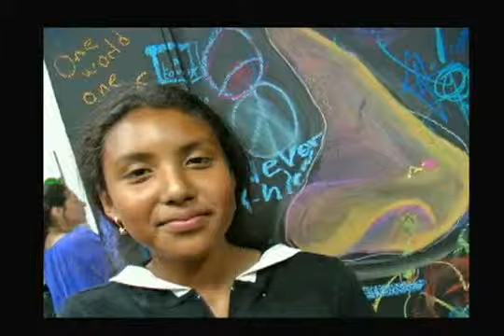LEAD-Latino Education and Advocacy Day Summit - Dr. Louie Rodriguez, Season 1 (2010)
LEAD-Latino Education and Advocacy Day Summit - Dr. Louie Rodriguez